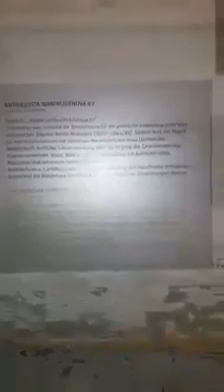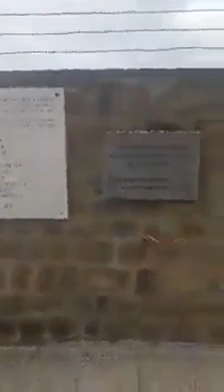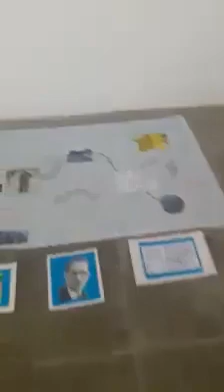ਹਿਟਲਰ ਦੀ ਜੇਲ, ਜਿੱਥੇ ਜਿਉਂਦੇ ਬੰਦੇ ਸਾੜਦਾ ਸੀ.. hittler's prison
3000 ਔਰਤਾਂ ਜਿਉਂਦੀਆਂ ਦਫ਼ਨ ਕੀਤੀਆਂ ਸਨ..ਜ਼ਰੂਰ ਦੇਖੋ ਤੇ ਸ਼ੇਅਰ ਕਰੋ.. hittler's prison

Also follow on Facebook.

plz share and comments on videos.. daily new updates